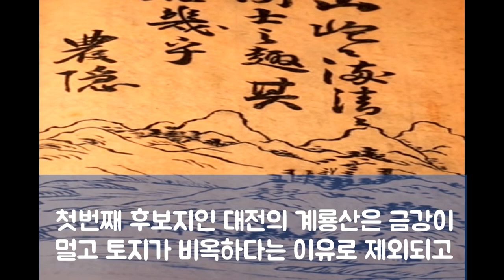서울이 대한민국의 수도가 된 이유[훈채널]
고려의 장군이었던 이성계가 조선을 세우고
한달뒤 그는 잦은 악몽에 시달리게되는데

결국 고려왕족을 몰살시킨악몽과 개경이
수도로써 운이다했다는 풍수도참설
등 의 이유로 수도를 옮기려한다

그는 새로운 수도 후보지를 고르라고
지시하고 계룡산,무악,한양이 후보지로 지목된다

첫번째 후보지인 대전의 계룡산은 금강이
멀고 토지가 비옥하다는 이유로 제외되고

또다른 후보지인 현재의 독립문역이 위치한
무악(연희동) 또한비슷한이유로 제외된다

마지막후보지인 한양은 당시 한강을통한
뱃길교통의 편리함,배산임수,조선의 중심부
등의 이유로 수도로 결정하게된다

조선건국 2년뒤 이성계는 수도를
개경에서 한양으로 옮긴후 수도를
한성부로 명하고 궁궐을 짓기 시작한다

정도전이 지은이름인 경복궁은 큰복을
누리라는뜻으로 1394년 공사를
시작해 1395년에 완성한다

경복궁이 완성되고 본격적으로
성곽을 쌓기시작하여 1422년
세종 때에 공사를 끝마치게되고

마지막으로 동서남북으로 4대성문과 4소문을
만들고 성안의 땅은 국유로 다스리게된다

이후 창덕궁,창경궁,경희궁,덕수궁 등
궁궐이 늘어나고 인구가 늘어나면서
한양의 규모는 점점 커지게된다

이후 한성부는 1910년 조선이 멸망하면서
경성부로 불리게되고 1945년 독립하면서
도읍이라는 순우리말 서울이라고 불리게된다